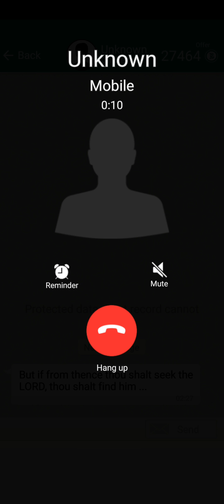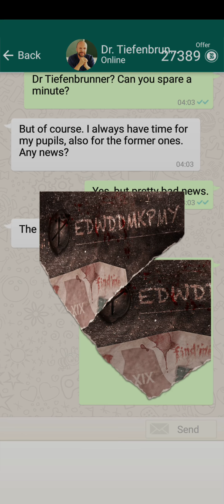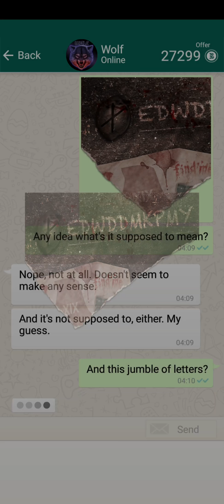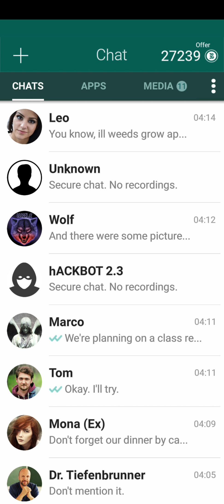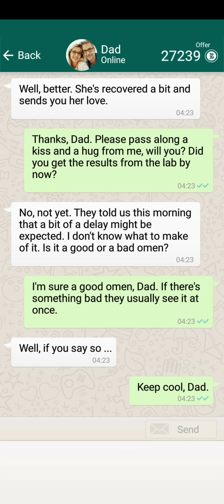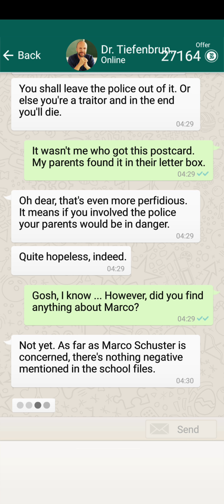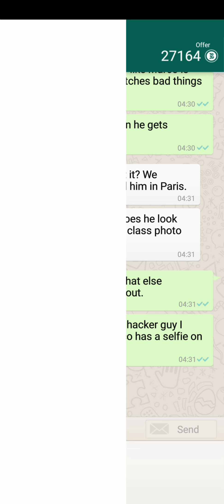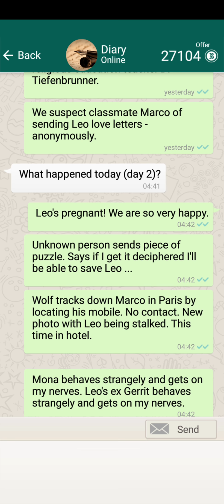Seven- Deadly Revelation- Horror Chat Adventure: Part 2 (Full Gameplay)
Alright part 2 is here!